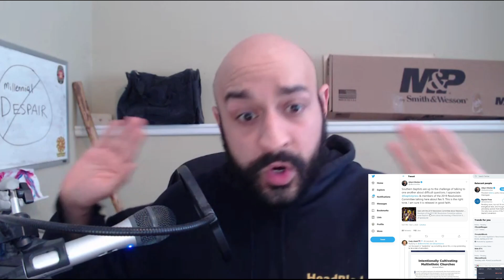AD on FLF Network - Immigration and Al Mohler - VIDEO Version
Video from today's podcast.  Join the FLF Network Club! Show Code: ROBLES